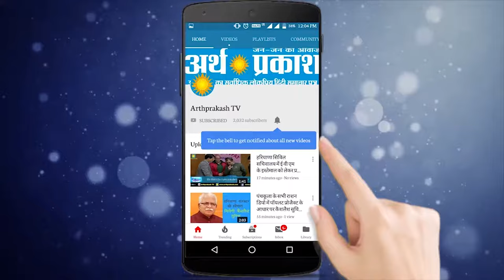खट्टर सरकार लाइ पशु बीमा योजना जानिये पूरी स्कीम